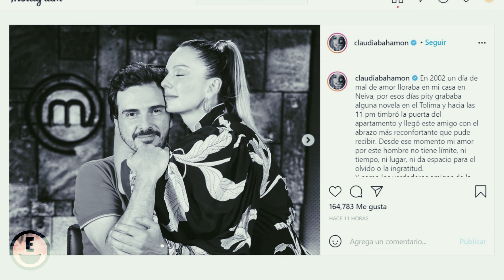EMOTIVA DESPEDIDA de Pity Camacho De MasterChef Celebrity Colombia. Claudia Bahamón Rompe En Llanto